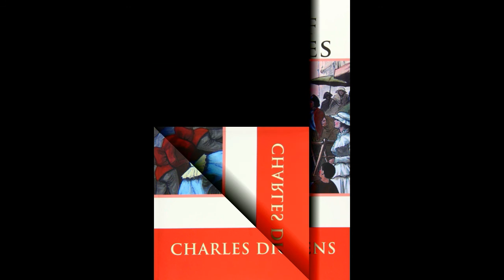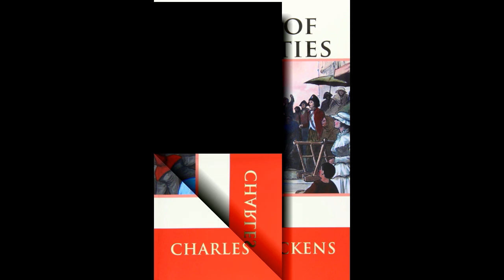A Tale of Two Cities | AudioBooks | Bk3 Ch09 - The Game Made | Part 39/45